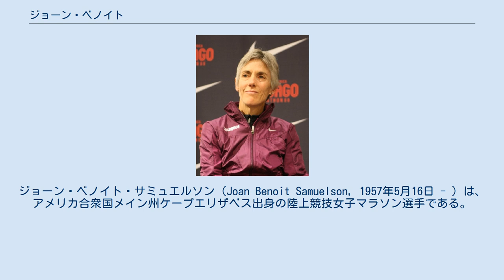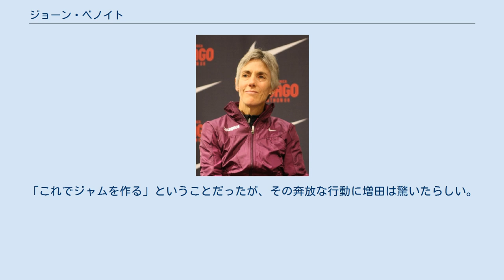ジョーン・ベノイト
ジョーン・ベノイト・サミュエルソン（Joan Benoit Samuelson, 1957年5月16日 - ）は、アメリカ合衆国メイン州ケープエリザベス出身の陸上競技女子マラソン選手である。
 スキーで足を骨折したときのリハビリにランニングを始め、それがマラソンに向かうきっかけとなる。
1979年のボストンマラソンに優勝。
 1983年のボストンマラソンで、女子として初めて2時間25分を破る2時間22分43秒の世界最高記録で優勝する。
しかし、ボストンマラソンが全体として下り坂の片道コースであること、レース時の気候条件が8mの追い風だったこと、レポーターとして伴走した男性ランナーをペースメーカーに使ったのではないかと見られたことなどから、この記録の価値を疑問視する見方も少なからずあった。
このため、翌年のロサンゼルスオリンピックに向けては必ずしも優勝候補の筆頭とはみなされず、同年の世界陸上ヘルシンキ大会の優勝者グレテ・ワイツ（ ノルウェー）を押す声が多かった。
 そのロサンゼルスオリンピック本番では、グレテ・ワイツやイングリッド・クリスチャンセン（ ノルウェー）らが積極的な飛び出しを控える中、ベノイトは序盤の5Kmを過ぎてから独走状態となる。
その後も銀メダリストのワイツ、銅メダリストのロザ・モタ（ ポルトガル）らの追撃を振り切ってそのままゴールに入り、記念すべきオリンピックの女子マラソン初代金メダリストとなった。
 高温・多湿にもかかわらず、ただ一人2時間25分を切る2時間24分52秒（女子だけのマラソンとしては世界最高記録であった）の好タイムで、前年のボストンの記録に寄せられた疑問を見事に跳ね返す形になった。
ちなみに2016年リオデジャネイロオリンピックに至るまで、そのときの世界記録保持者として出場した選手がオリンピックのマラソン競技に優勝したケースはベノイト以降（男女を通じて）出ていない（男子では1936年ベルリンオリンピックの孫基禎（ 韓国、当時 日本）のみ）。
 オリンピック後に結婚。
結婚後最初のレースとなった1985年11月のシカゴマラソンでは、当時世界歴代2位となる自己ベストの2時間21分21秒で優勝している。
1986〜87年は出産と育児のため競技を離れたが、1988年以降も年に1度程度のペースでレースに出場していた。
1991年のボストンマラソンでは久々に好走し、2時間26分54秒で4位となっている。
この間、1991年には喘息であるとの診断も受けたが走ることはやめなかった。
1996年2月のアトランタオリンピックの代表選考レースに12年ぶりに参加。
2時間36分54秒で13位であった。
2000年2月のシドニーオリンピック代表選考レースでは記録は2時間39分59秒の9位で再度の出場はならなかったが、42歳での挑戦は話題となった。
2008年の北京オリンピックアメリカ代表選考レースにも出場、2時間49分08秒の記録で50歳代のアメリカ記録を樹立した。
 2009年10月3日、TBS系列で春秋恒例の特別番組、「オールスター感謝祭」に「オリンピック女子マラソン初代金メダリスト」の肩書きで、特別ゲストとして来日出演。
「赤坂5丁目ミニ駅伝」では、「マラソンドリームチーム」で千葉真子（ 日本）、谷川真理（ 日本）と共に出走して優勝。
「赤坂5丁目ミニマラソン」にも出走したが、彼女のハンデが大き過ぎたためか11位に終わった。
 2019年4月15日には同日行われた第123回ボストンマラソンに参加し、61歳にして3時間5分18秒をマークする快走を見せた。
 アメリカでいっしょにトレーニングしたことのある増田明美によると、ジョギング中に突如コースを外れて近くの茂みに入り、両手にブルーベリーをいっぱい摘んで戻ってきたことがあるという。
「これでジャムを作る」ということだったが、その奔放な行動に増田は驚いたらしい。